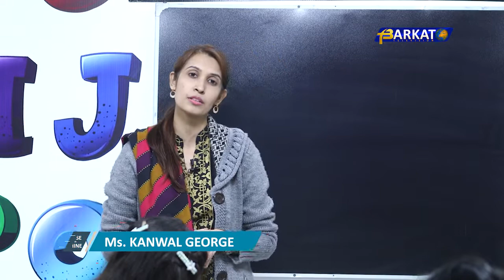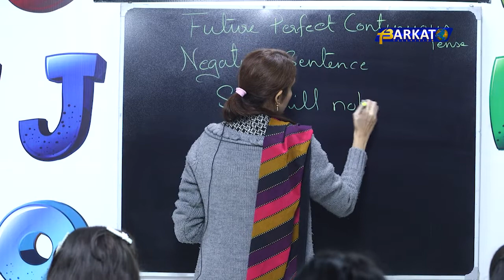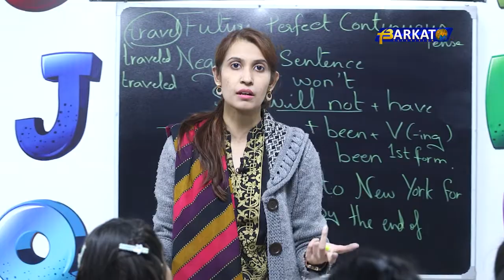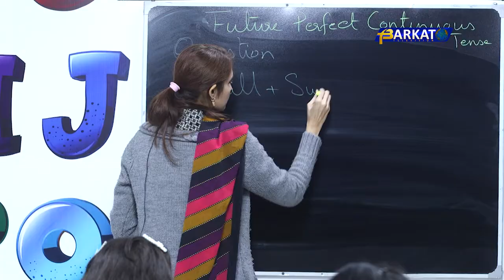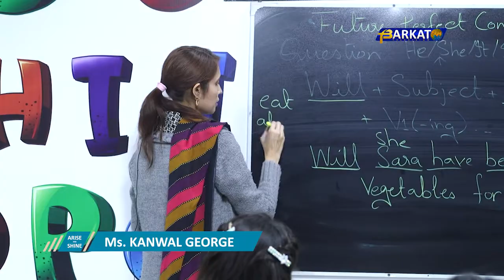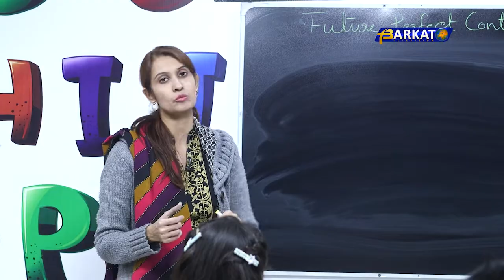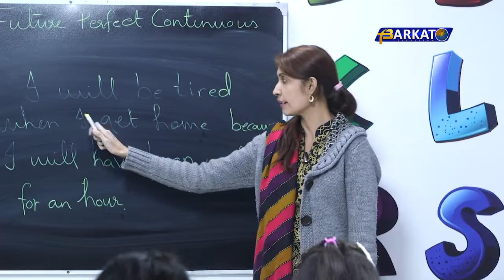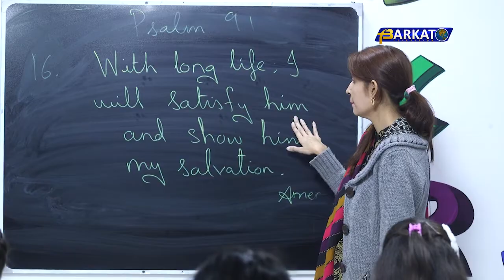Arise & Shine With Ms. Kanwal George || Lesson No.108 - Barkat TV Official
Arise & Shine With Ms. Kanwal George || Future Perfect Continuous Tense  (Part2), Use of Future Perfect Continuous Tense || Lesson No.108 - Barkat TV Official

D.O.P :
Sharafat Bashir

Cameraman :
Jadoon Arif
Dawood Afzal
Ammar Waris

Asst. Cameraman:
Joshwa Shahzad

Edit/Post :
Obaid Anwer

Animation/Graphics
Gabrial Osteen

Production:
BARKAT  TV

Social Media Manager:
Samroon Yousaf
Jasoon Yousaf
Gabriel Osteen